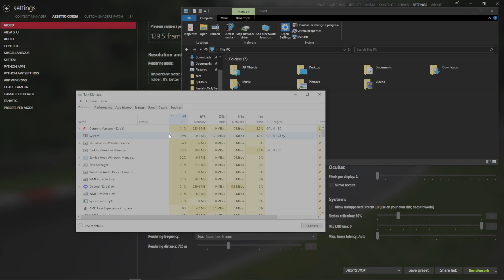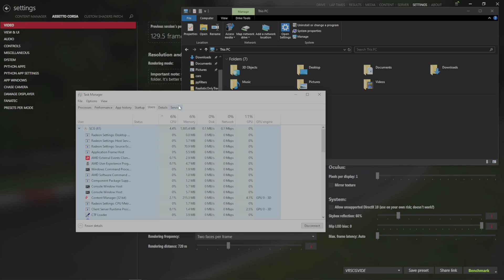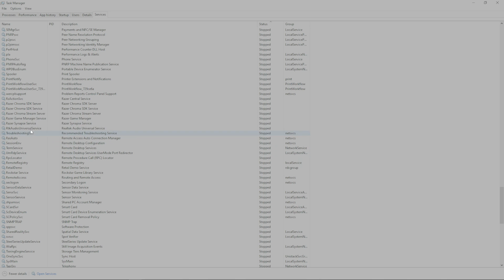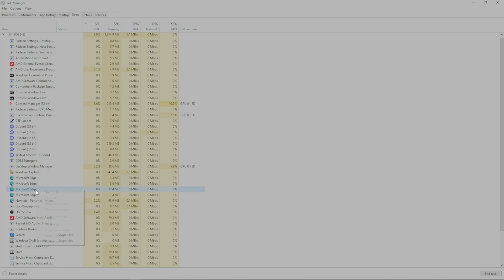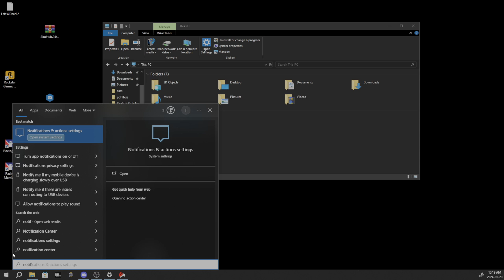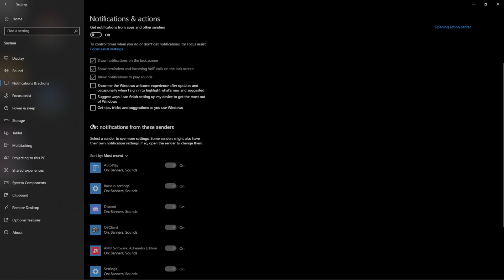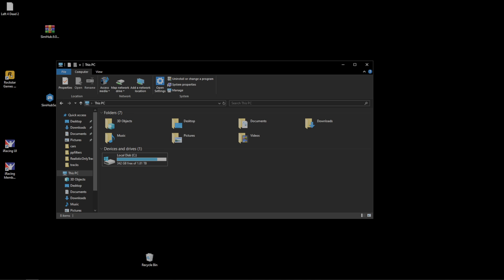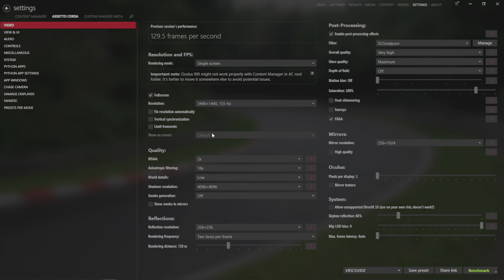2024 Computer Gaming Tips to Improve Your FPS on Assetto Corsa Content Manager AI Traffic servers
Enjoy the MUST DO tips & information on how to maximize your chance of enjoying assetto corsa. This focuses on PC only, and is things you can do that are unrelated to the game to improve your overall performance of your PC!

My specs:
128GB RAM
Ryzen 7 5800X 3D
AMD Radeon 7900XTX Gaming Trio
MSI B550 Gaming Plus
M.2 2TB
Dynamic o11 pc case
Noctua DH-15S cooler
9 case fans
PCIE USB C card reader
850 W power supply
T300RS GT
TH8A shifter
Thrustmaster flight stick
MSI MAG 40 monitor